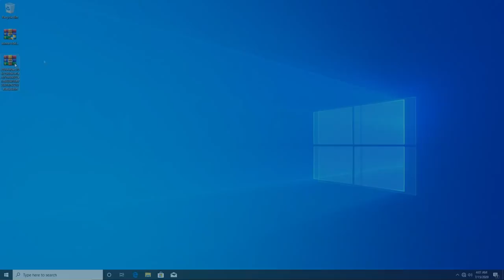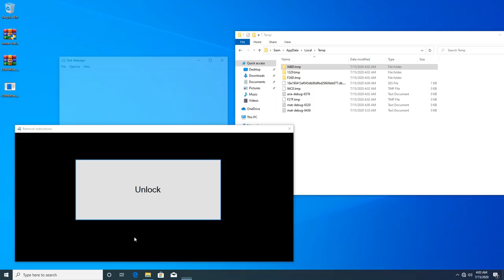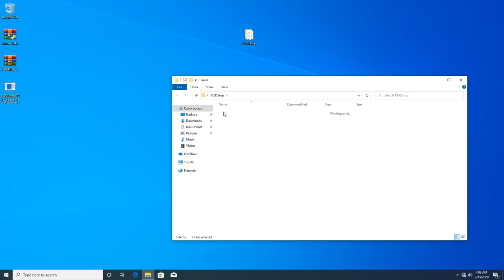Thomas The Tank Locks Your PC